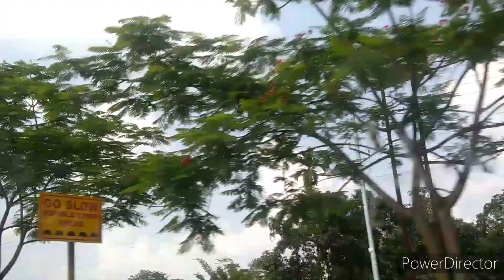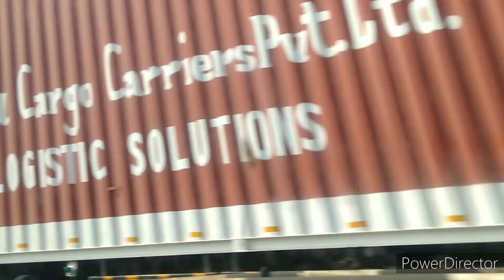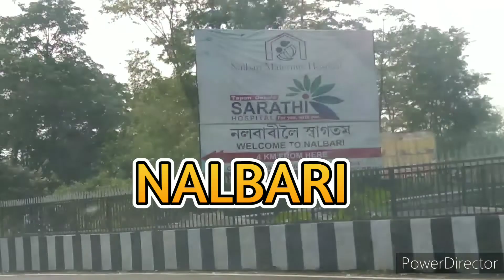Guwahati Jalukbari to Nalbari Town//Road trip//2022//Kopil Kotoky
Guwahati Jalukbari to Nalbari Town  trip by car on date of 08/05/2022.